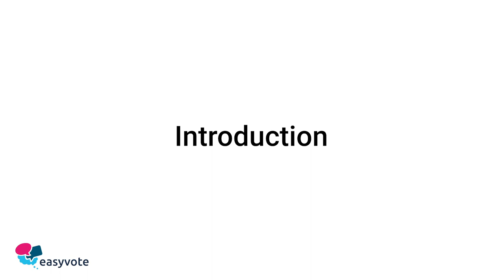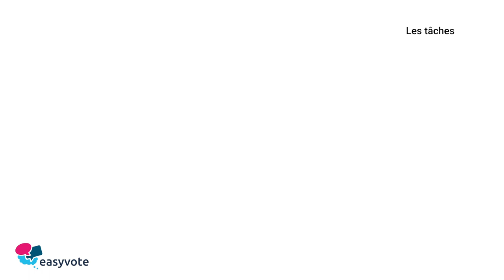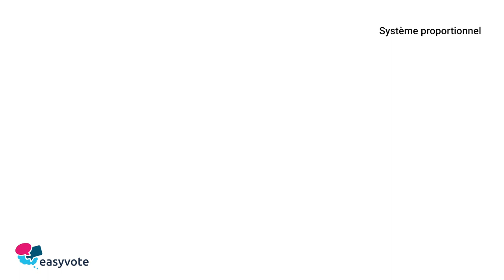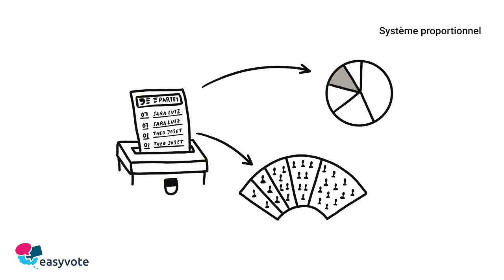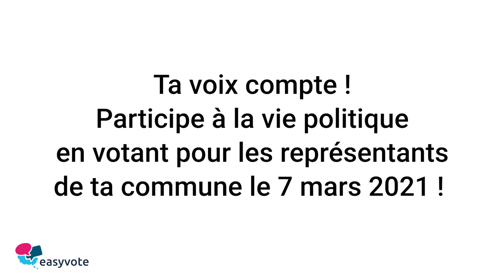Élections communales canton de Fribourg 7 mars 2021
Tous les 5 ans les conseils communaux dans le canton de Fribourg sont élus. Dans certains communes un conseil général est élu dans le même temps.

Le premier tour des élections aura lieu le 7 mars 2021. Si un deuxième tour est nécessaire, il aura lieu le 28 mars 2021.